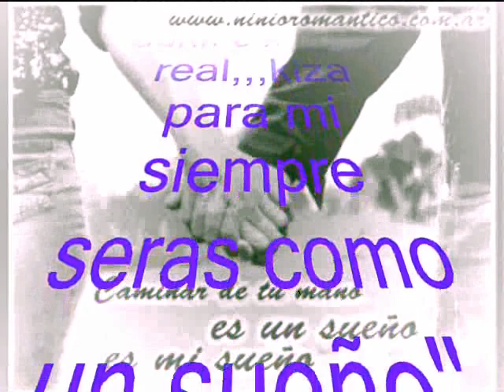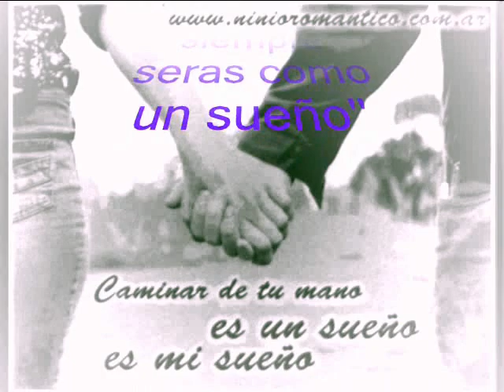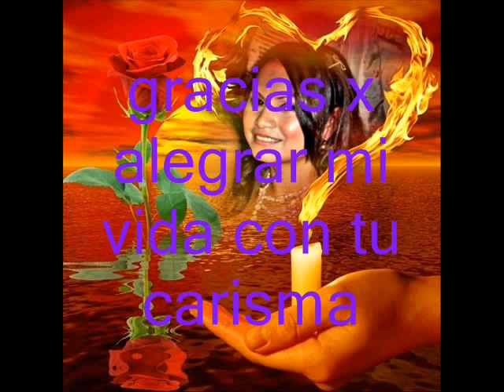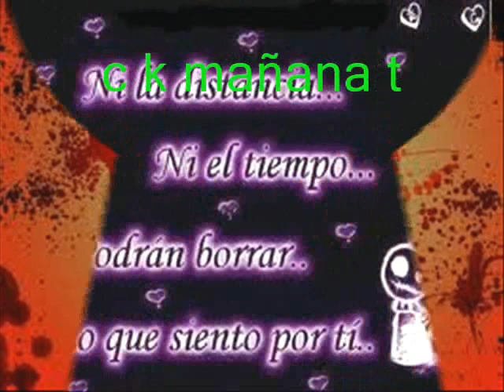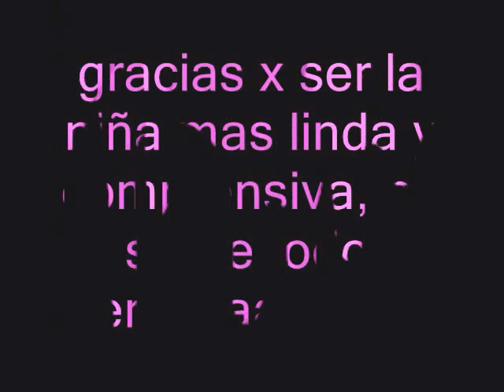bessy,Im gonna miss you :'(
aunk estes lejos,,siempre estaras dentro d mi''